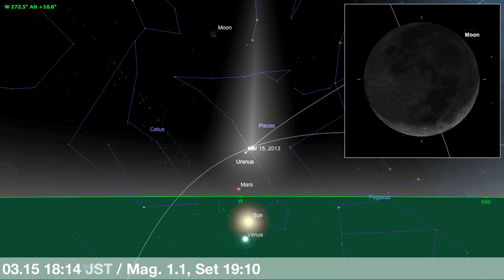パンスターズ彗星の夕方の見え方 ( PanSTARRS C/2011 L4 )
太陽高度が-5度程度の時のパンスターズ彗星の見える位置をアニメーションにて解説しています。